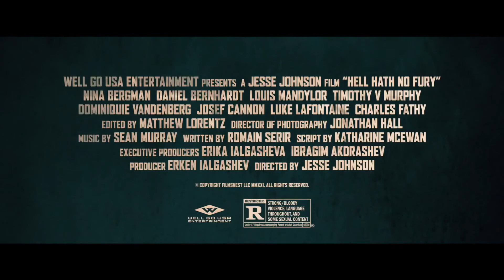Hell Hath No Fury - trailer - StanleyS TrailerS